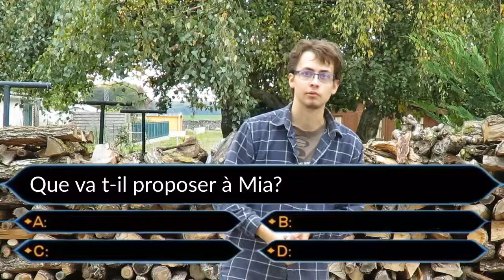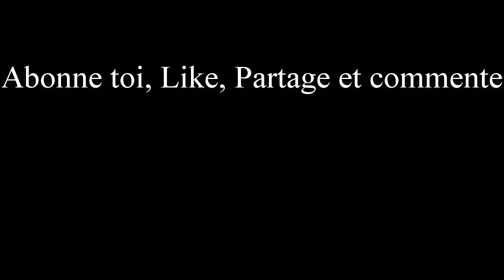Avis Subjectif : INITIAL D EN LIVE AU CINEMA?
Après mon 1er essai de ce concept, je m'y suis remis sur un film pas encore parler sur le Youtube français, Initial D, le live action hongkongais de 2005